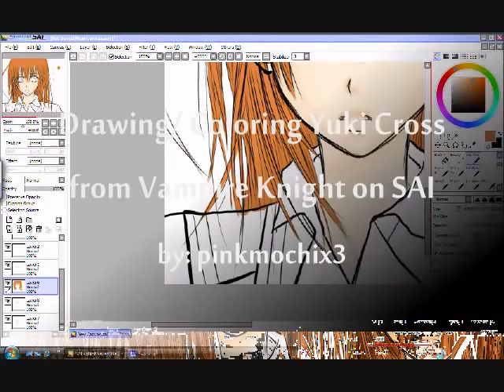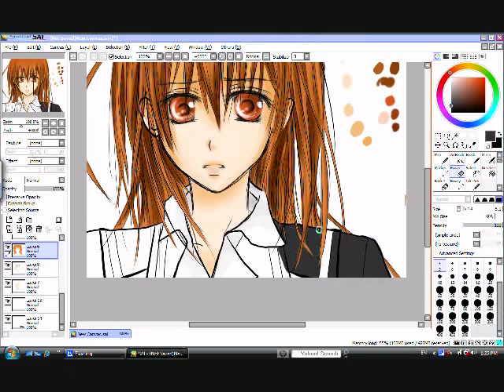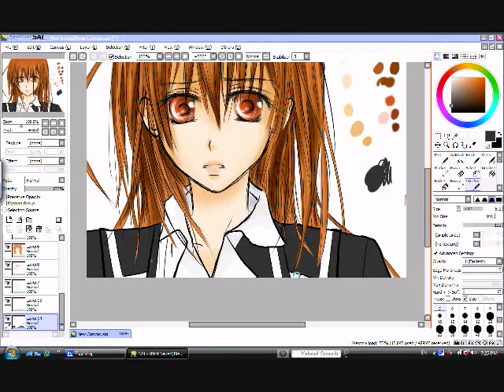Drawing/Coloring Yuki Cross from Vampire Knight on SAI #2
My computer likes to throw away my videos =.= but this time i managed to recover the second half of the video, where i started coloring. unfortunately, i couldn't get the first half back, which was basically 2 hours worth of the same staticy stuff in the first five seconds of this video. but anyways, hope you enjoy :) this is my second attempt at yuki, and this time i'm actually used to drawing on the computer with my tablet now :) oh, and btw, (this is spoiler-ish so..) this picture is when yuki has long hair and stuff, like when she's a vampire and all that. or something. sorry i sorta dropped VK...